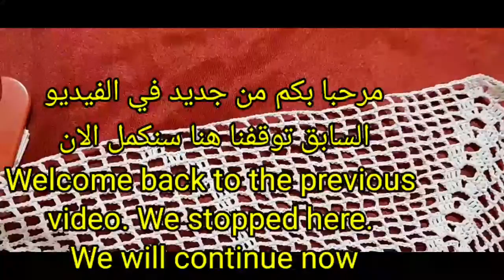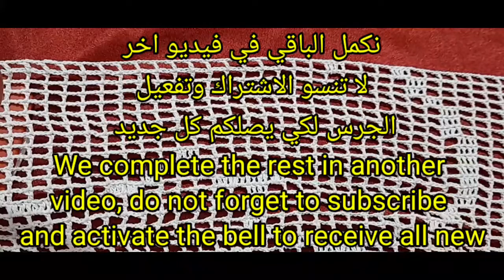peacock tablecloth for table part 60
When you're in the mood to eat, these napkins will transform your meal into a memorable one. Made by hand with the finest quality materials.